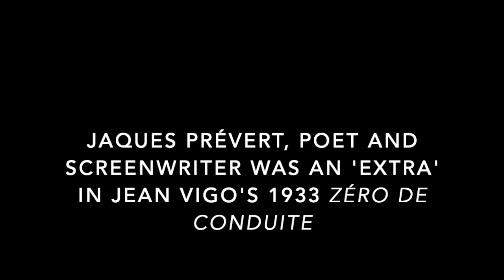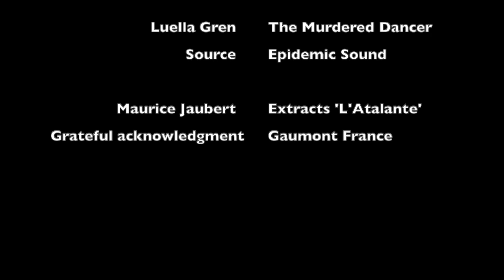Jean Vigo, L'Atalante, Bassin de la Villette & Canal St.Martin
Homage to Jean Vigo, his film "L'Atalante', Bassin  de la Villette & Canal St.Martin